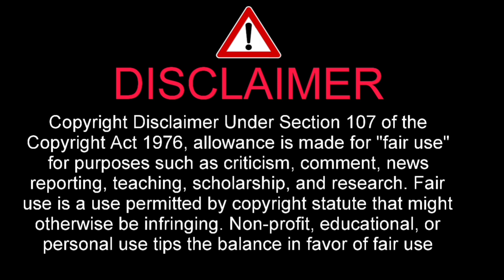【ダイヤモンドリーグ】田中希実の日本新記録に批判殺到。許せない【田中希実5000M】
【ダイヤモンドリーグ】田中希実の日本新記録に批判殺到。許せない。【田中希実銅メダル】【田中希実5000M】

ダイヤモンドリーグ
田中希実